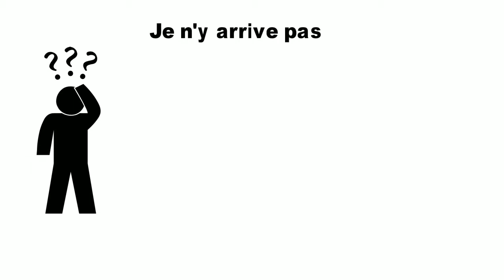CRÉER UNE BOUTIQUE D'AFFILIATION RENTABLE RAPIDEMENT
j'ai commencé à faire de l'affiliation, ce n'était pas forcément facile. J'ai commencé un peu comme tout le monde, sur Facebook, en partageant sur des groupes et en me faisant bannir de partout.

Je me suis vite retrouvé avec 0 vente et beaucoup de temps passé pour rien...

J'ai donc décidé de tester d'allier growthacking et affiliation pour réussir.

L'affiliation est la méthode idéale pour commencer : pas de boutiques, pas d'investissements,  j'avais trouvé le business qu'il me fallait pour commencer à générer des revenus.

Au début, j'ai du me battre et persévérer, même en me formant et en regardant pleins de vidéos, ce n'était pas toujours facile d'obtenir toutes les informations essentielles à ma réussite et à mon succès.

Après plusieurs mois de travail acharné, j'ai vite compris comment tout fonctionnait...

C'est pour cette raison que j'ai crée ce programme.

J'ai réuni toutes les informations nécessaires pour avoir du succès en affiliation pour aider toutes les personnes qui souhaitent se lancer.

Peu importe votre niveau, cette formation réunie plus de 350 vidéos qui vous guident pas à pas pour générer plusieurs milliers d'euros de ventes par mois.

Qu'en dites-vous ?

LE PROGRAMME

    Qu'est ce que l'affiliation
    Affiliation + Growthacking = $$

    Notre plan d'attaque
    Notre mindset
    Pourquoi VOUS allez réussir en affiliation

 Module 2 - Drop affiliation

    Méthode exclusive en france
    Comment vendre sans avoir rien à vendre ?
    Comment profiter de l'audience des autres ?
    Où trouver des produits de folie à vendre en affiliation ?
    Notre liste de produits à ne surtout pas rater
    Cas d'étude d'un placement en affiliation

Module 3 : La meilleure offre d'affiliation du moment (par Frank Houbre)

    Présentation d'un outil indispendable !
    Cet outil vient tout juste d'arriver en France et nous vous donnons toutes les clés pour exploser vos objectifs
    Ce module est présenté par le cador du marketing français, Frank Houbre.

Module 4

    Notre méthode secrète growthacking groupe facebook + affiliation pour réussir
    La méthode chatbot growthacking pour faire des vente mais SURTOUT se faire une base de client qui achètera vos offres
    Growthacking Instagram X affiliation
    Formation incluse dans le module : automatisation de votre Instagram pour en faire un tueur automatique en affiliation

BONUS : Module 5  - Construire son audience

    Un module pour ceux qui veulent réussir à long terme en affiliation
    Utiliser un blog pour vendre passivement
    La chaine youtube : une machine infernale à  $
    Utiliser uniquement son profil facebook pour faire des sommes à 4 chiffres : Cas d'étude du profil d'un pro en affiliation qui a généré 25000$ en seulement 4 mois uniquement à l'aide de son profil facebook.

BONUS : Module 6

    Des techniques exclusives en affiliation
    Des ressources pour vous permettre de réussir

Ai-je besoin de compétences pour démarrer ? Non aucune, la formation t'aidera à débuter sans aucune compétence.
Je suis débutant, puis-je démarrer avec cette formation ? Oui tout à fait, si tu es débutant, tu es le bienvenu, le premier module te permettra de comprendre l'essentiel et de démarrer.
Si j'ai des questions, êtes vous disponible ? Nous avons un support disponible 24h/24 et 7j/7 par email. N'hésite pas à nous écrire.
J'ai déjà démarré en affiliation,  la formation sera-t-elle utile ? Oui tout à fait, le premier module est une remise à niveau puis les modules suivants t'aideront à propulser tes ventes.